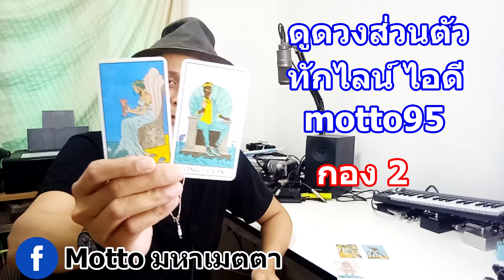คุณมีเสน่ห์ในสายตาเขาไหม ? Pick a Card | Motto Creator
0:00 - ทักทาย ตกลงกันก่อน
1:42 - เลือกไพ่กองที่ 1
4:43 - เลือกไพ่กองที่ 2
8:19 - เลือกไพ่กองที่ 3

ติดตาม อ.ม็อตโตะได้ที่ Facebook: Motto มหาเมตตา